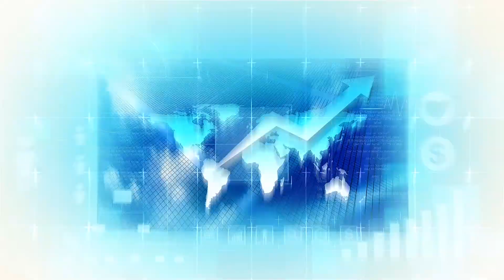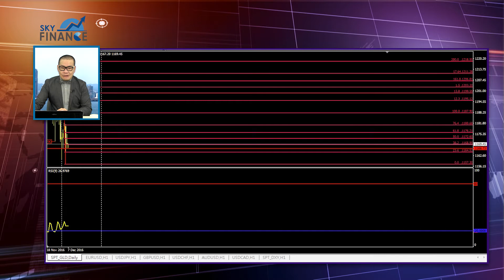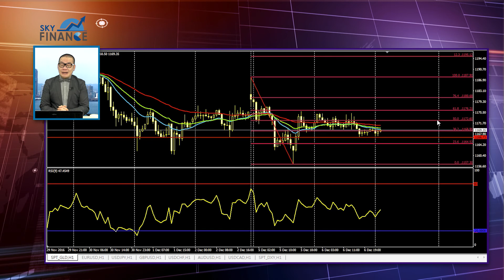20161207 金市策略 牛皮待變